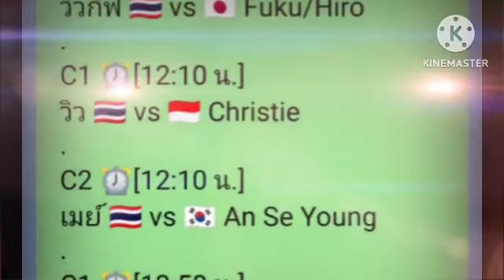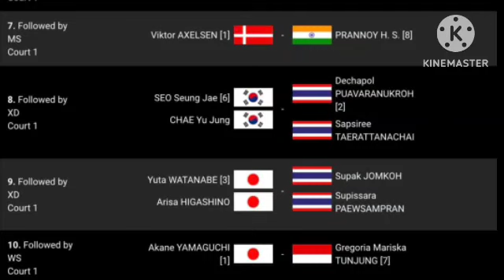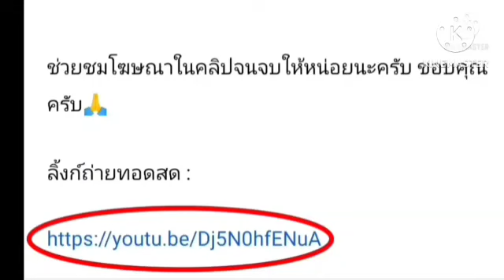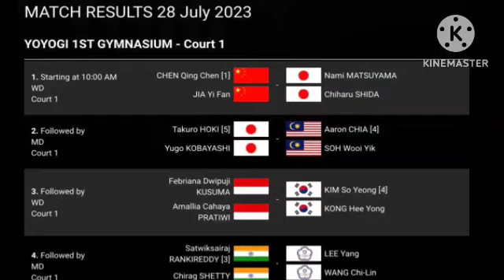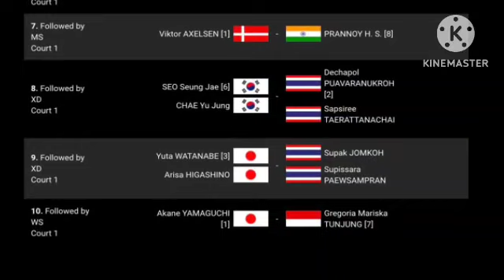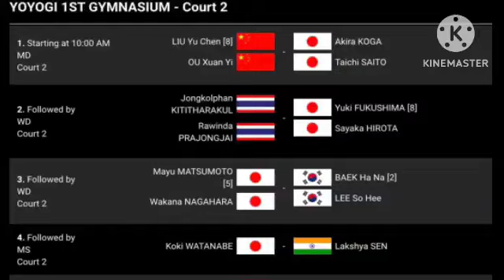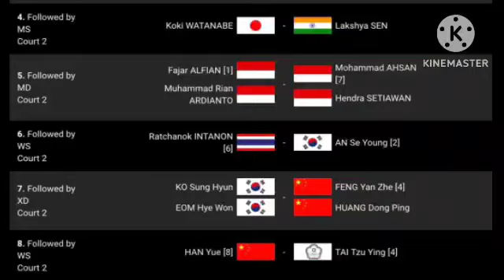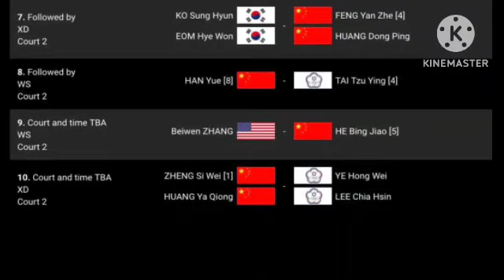ลิ้งค์ถ่ายทอดสด เริ่ม ⏰[08:00 น.] ไดฮัทสุ เจแปน โอเพ่น 2023 Day-4 รอบก่อนรองฯ QF ศุกร์ 28 ก.ค. 66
ไดฮัทสุ เจแปน โอเพ่น 2023
Day-4 รอบก่อนรองฯ QF
ศุกร์ 28 กรกฎาคม 2566
C2 ⏰[08:50 น.]
วิวกิ๊ฟ 🇹🇭 vs 🇯🇵 Fuku/Hiro
C1 ⏰[12:10 น.]
วิว 🇹🇭 vs 🇮🇩 Christie
C2 ⏰[12:10 น.]
เมย์ 🇹🇭 vs 🇰🇷 An Se Young
C1 ⏰[13:50 น.]
บาสปอป้อ 🇹🇭 vs 🇰🇷 Seo / Chae
C1 ⏰[14:40 น.]
เอ็มเฟม 🇹🇭 vs 🇯🇵 Yuta / Arisa
กดลิ้งค์สีน้ำเงิน